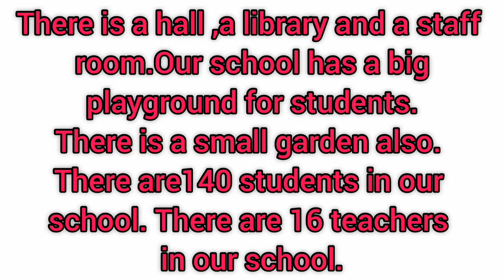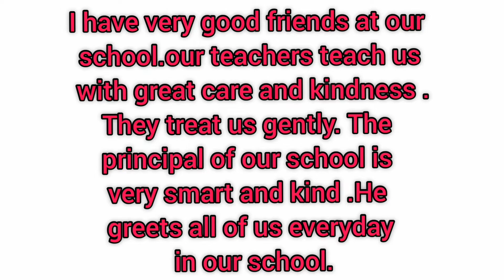Our school, our school essay, essay on our school, Easy essay on our school,10 lines on our school